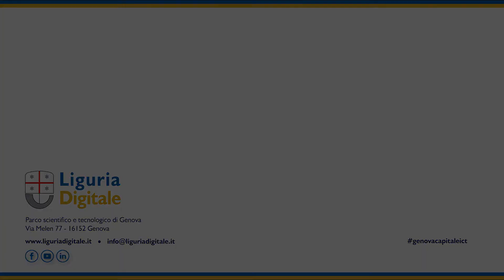Sergio Tusa, Presidente TSPA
- L'intervento di Sergio Tusa, Presidente TSPA, al convegno "Strade digitali per Genova e Liguria" il 17 maggio 2019 a Genova.